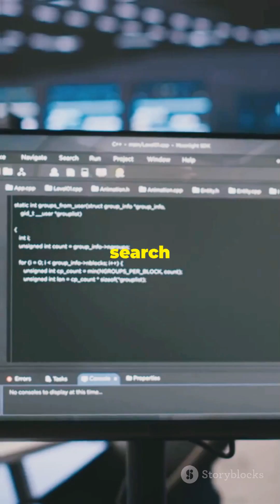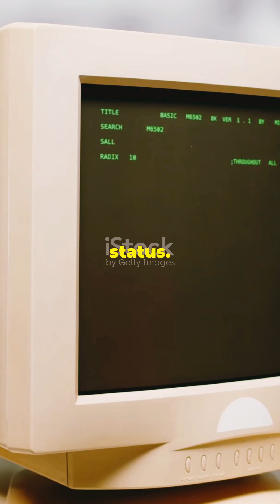How To Fix Windows 10 Lag (THE RIGHT WAY)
Windows 10 lagging a lot
Computer slow at startup
Slow boot up